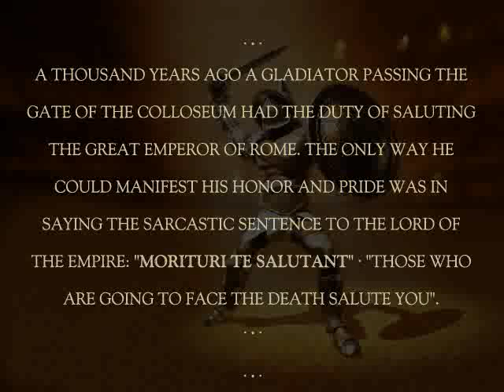Morituri Te Salutant